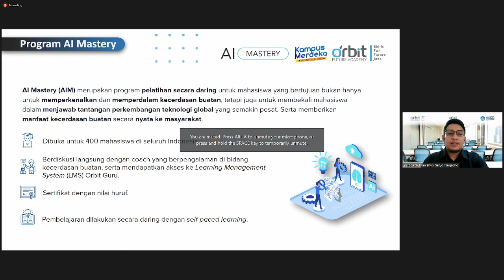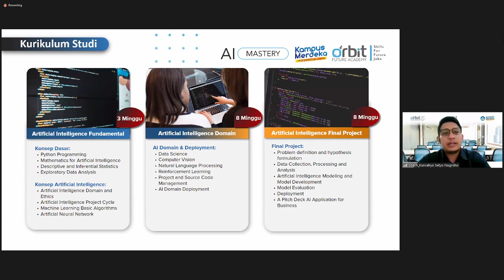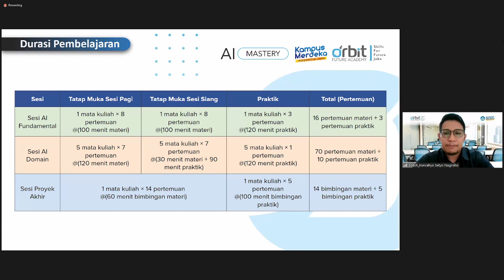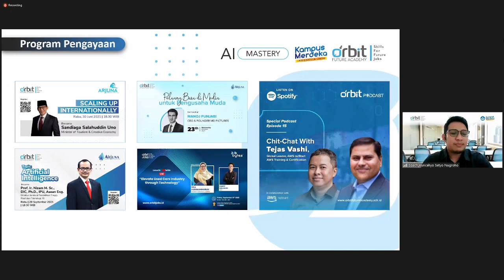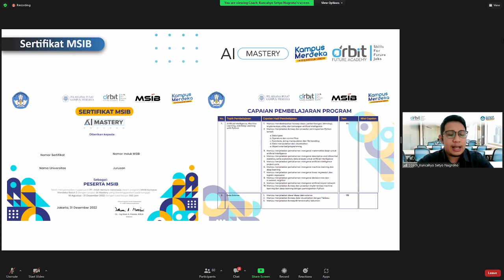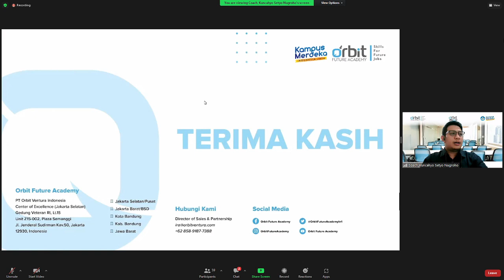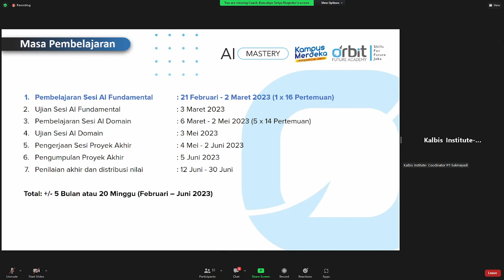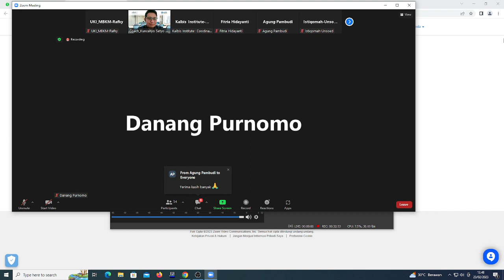Konsolidasi Mitra Orbit Future Academy | Magang dan Studi Independen Bersertifikat [MSIB4]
Berikut merupakan rekaman kegiatan Konsolidasi Mitra Orbit Future Academy | Magang dan Studi Independen Bersertifikat [MSIB4]